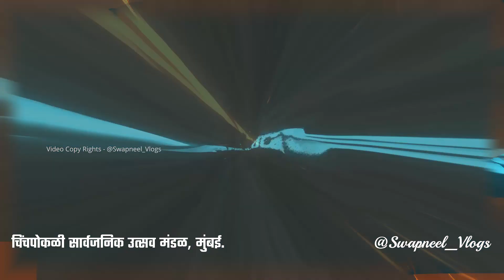Chinchpokli Cha Chintamani Bhavya Agman Sohala 2022 | 103rd Year | Vlog 17 | My First Marathi Vlog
Hey guys !!
This Vlog is on Chinchpokli Cha Chintamani - Agman Sohala 2022 (Welcoming Lord Ganesh in Mumbai's Biggest Festival - Ganesh Chaturthi)

MUSIC DESCRIPTION: 02
Ganpati bappa music song || no copyright
User ID - NO COPYRIGHT SONG

::My Recording Gear::
Camera :- Hero Go Pro 09 / I Phone 11
Mic : - Maono / Humble / Boxcn

Hope you all have liked this  Vlog :)

"Till then, see you all in the next Vlog !!"

Cheers !!

Swapneel